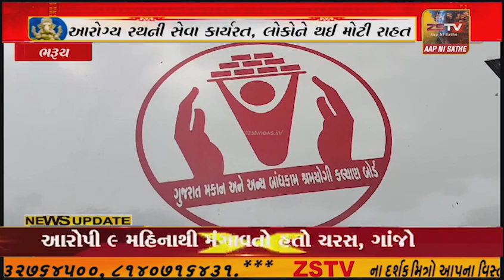ભરૂચ : પૂર અસરગ્રસ્ત અંકલેશ્વર અને શુક્લતીર્થમાં ધન્વંતરિ આરોગ્ય રથની સેવા કાર્યરત..